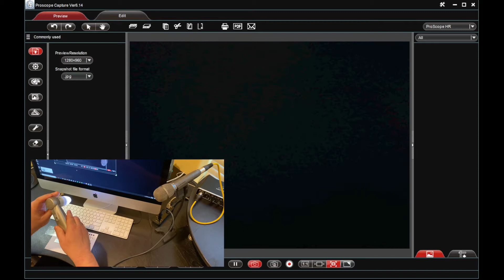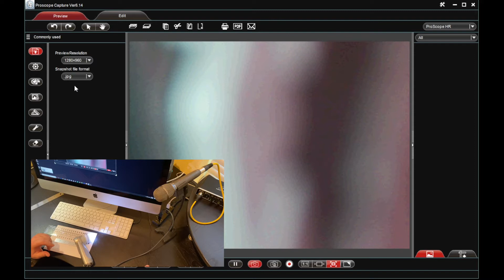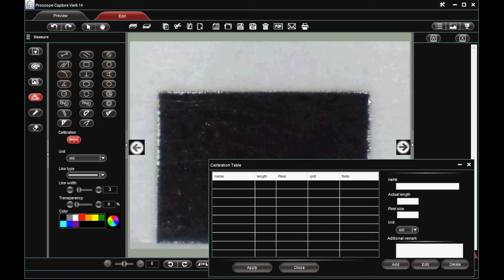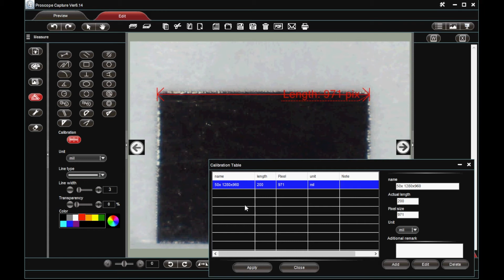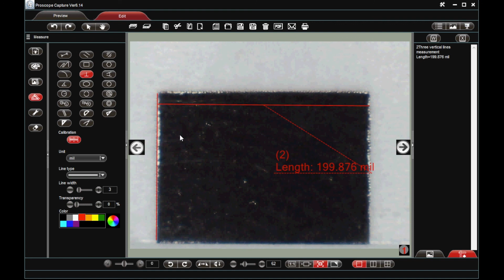ProScope Capture Calibration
This video shows how to calibrate the ProScope HR w/50x USB microscope to ProScope Capture Software for Windows.